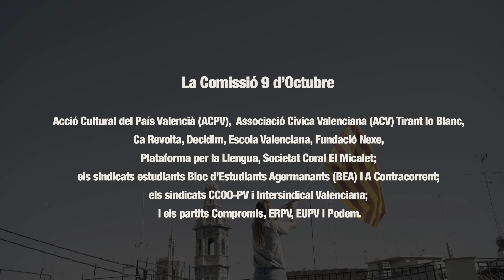9Octubre2020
La Comissió 9 d’Octubre commemora la diada del País Valencià amb una concentració simbòlica per reivindicar drets, autogovern i llengua i crida a celebrar la diada a través de les xarxes